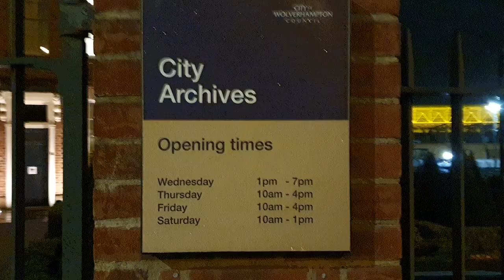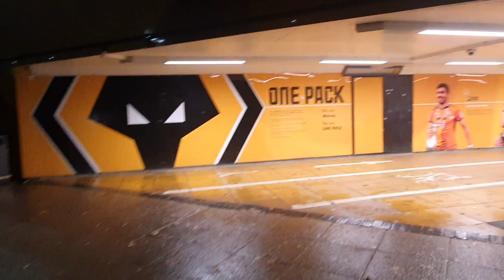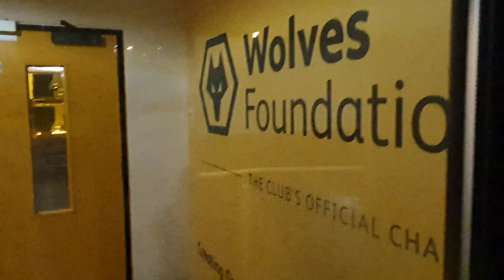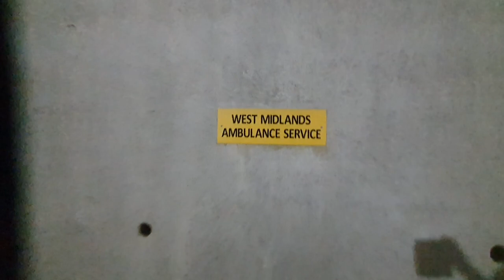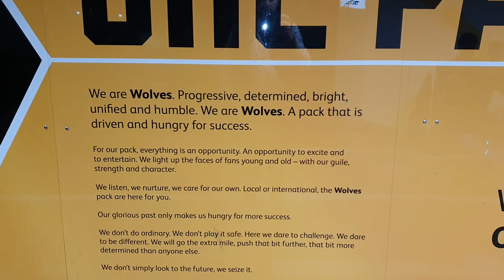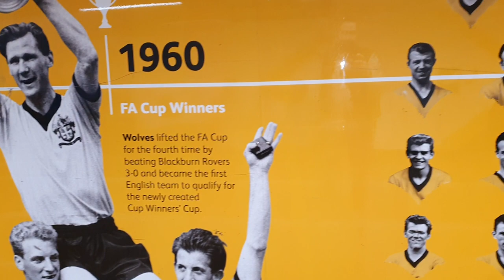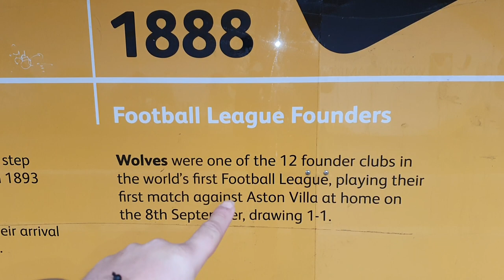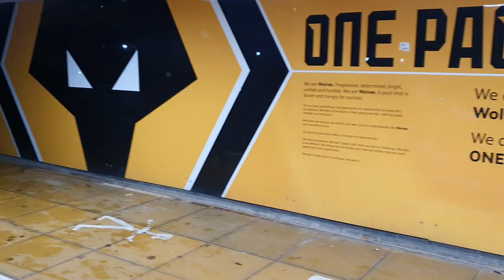Visiting Wolves 🧡🖤💛🖤⚽️💫💥😁Football Stadium 🏟 | History of Football | Vlog 2 Wolverhampton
Hello everyone,I hope you enjoy my videos and please Hit that SUBSCRIBE ✅ button to my YouTube Channel for Free and turn On the Notifications🔔 so you can see when I post a new video.

I do videos almost everyday now ,as I am trying to grow up my YouTube Channel 🎬

This is Video Nr 2 from Wolverhampton or Wolves City . Enjoy 😉

SHARE 🔄 LIKE 👍 & COMMENTS 💬 are On ☑